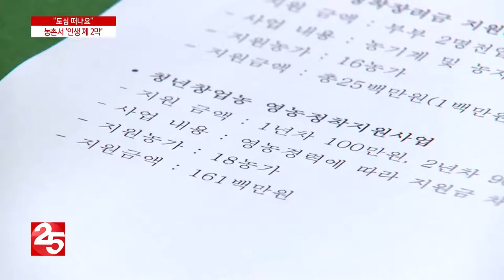도심 떠나 농촌에서 ′인생 제 2막′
팍팍한 도심을 떠나 농촌에서 제2의 인생을 시작하는 귀농인들이 늘고 있습니다. 특히 경북 청도 등 대구에서 가까운 농촌 지역은 은퇴 이후 많은 귀농인들이 찾는 곳으로 인기를 끌고 있습니다.